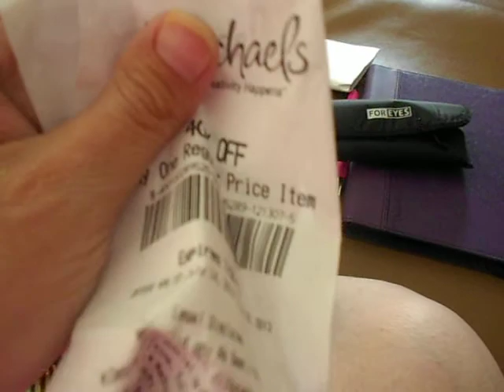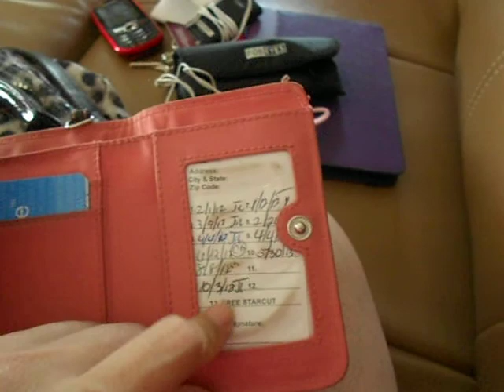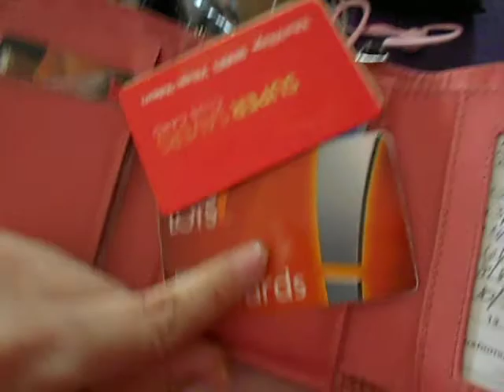Video responce Whats in my bag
Video response to Natasha's video. I was board .lol